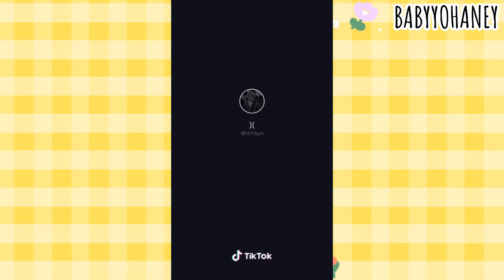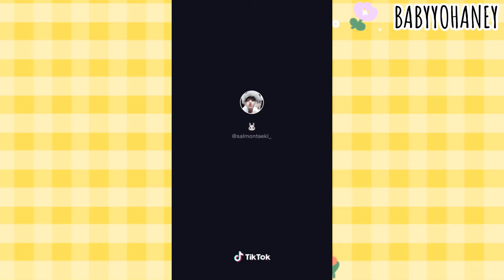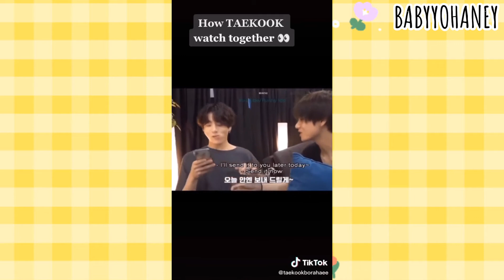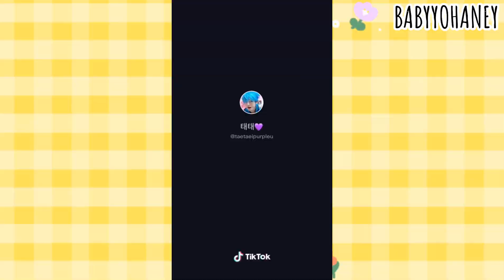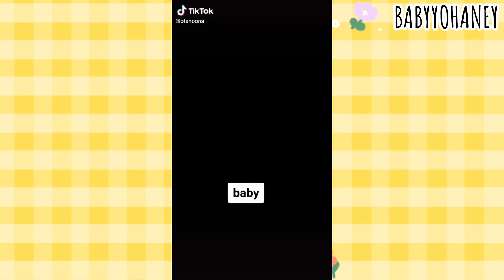TAEKOOK / VKOOK MOMENT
next siapa nihh ?